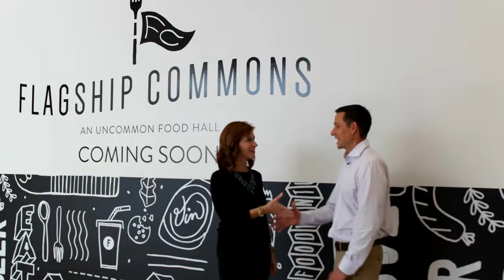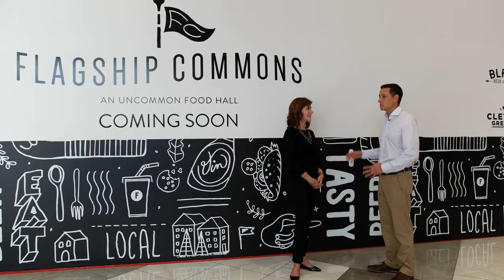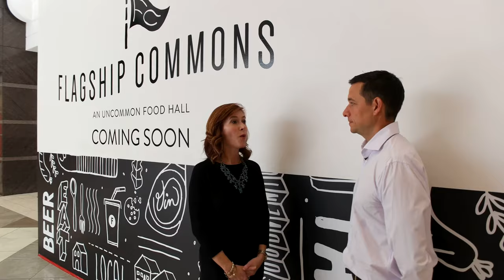Flagship Commons: The Food Hall Experience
What the heck is a food hall anyway? Anthony Hitchcock explains the groundbreaking food hall model and what to expect at Flagship Commons.

• Think comfortable seating, ping-pong table, cocktails & craft beer, and quality food made fresh-to-order…and fast!
• Flagship Commons is a Disneyland for people who love food, with something for everyone!
• Watch food preparation in action, such as fresh tortillas being pressed at Juan Taco
• Flagship Commons is the first in the midwest to launch “Stubborn", Pepsi's new line of craft sodas

An 80s mall food court this is not!